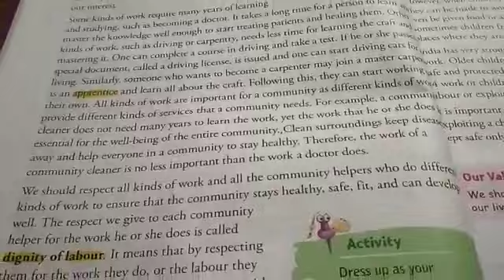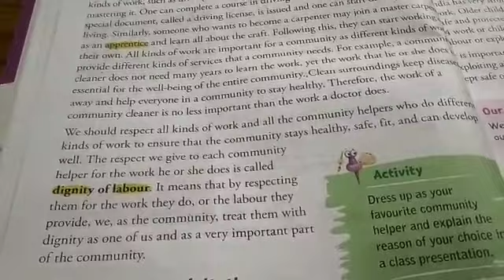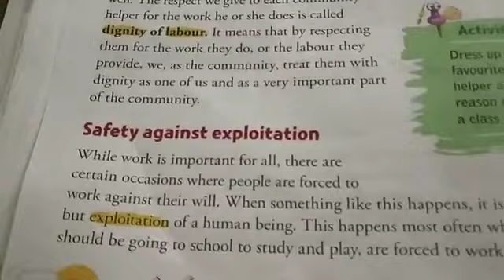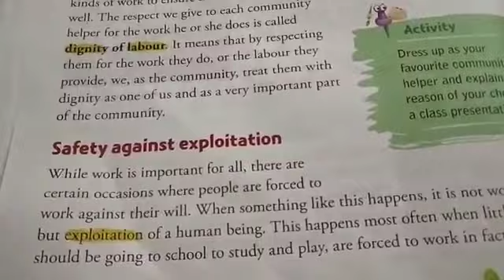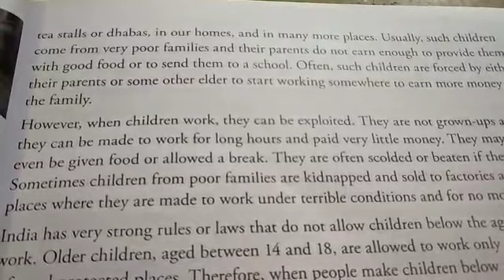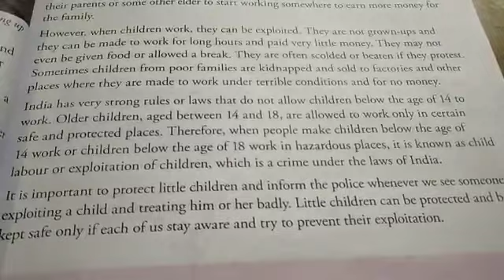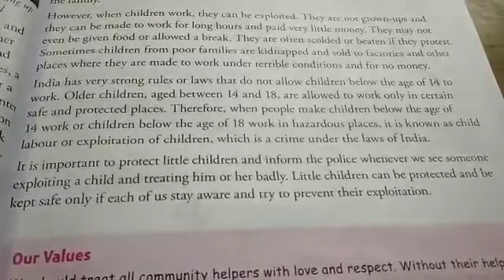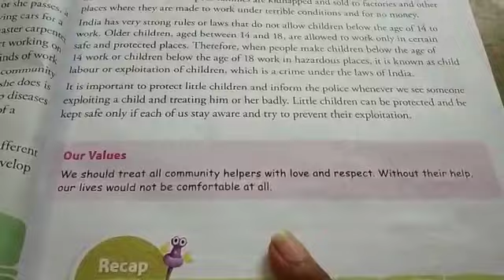STD III, SST, CHAPTER 6, PART 5